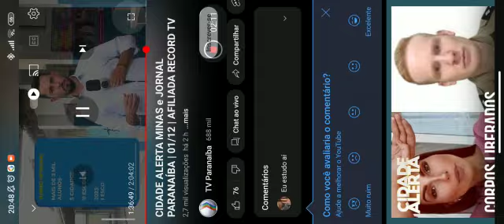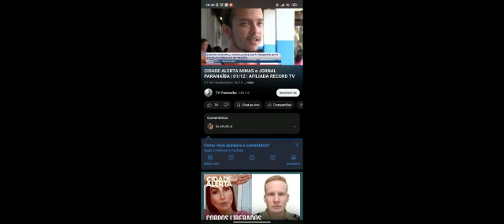Ensino Integral - Cidade Alerta Minas e Jornal Paranaíba | 01/12 Afiliada Record Tv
Acesse meu insta para ver meus desenhos

 TV Paranaíba é uma emissora de televisão brasileira sediada em Uberlândia, cidade do estado de Minas Gerais. Opera no canal 10 e é afiliada à RecordTV. Pertence ao Grupo Paranaíba, também responsável pelas rádios Educadora FM e Paranaíba FM, e cobre 89 municípios do interior mineiro.